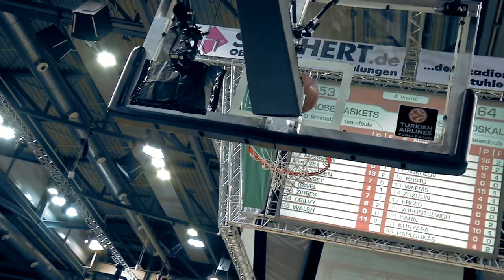Вокруг шум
Предматчевый клип к игре Евролиги: ЦСКА -- «Жальгирис» (Литва) (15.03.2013).

Музыкальное оформление: «Вокруг шум» (Каста - m@ remix)

Автор клипа: Сергей Макаров